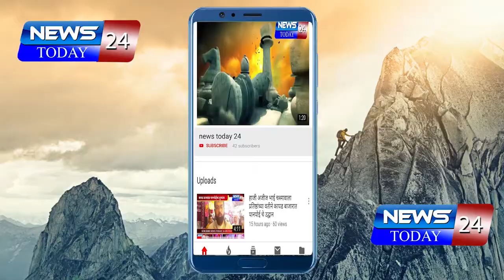दौंड तालुक्यातील चौफुला या ठिकाणी दूधाला अनुदान मिळावे यासाठी रास्ता रोको करण्यात आला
दौंड तालुक्यातील चौफुला या ठिकाणी दूधाला अनुदान मिळावे यासाठी रास्ता रोको करण्यात आला, प्रशासनाला निवेदन देण्यात आले